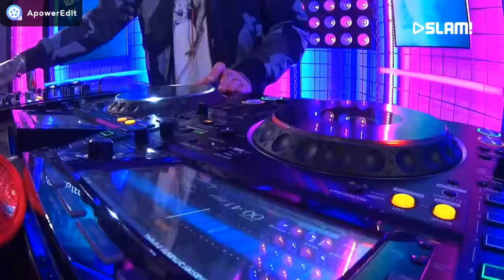Modjo - Lady (Blasterjaxx Remix)